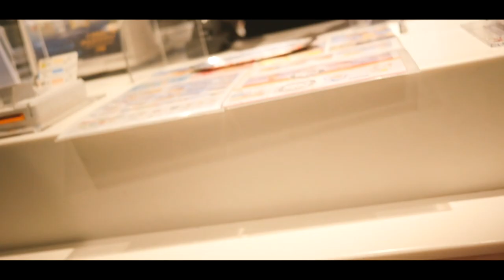yo summer vacation in Nagoya